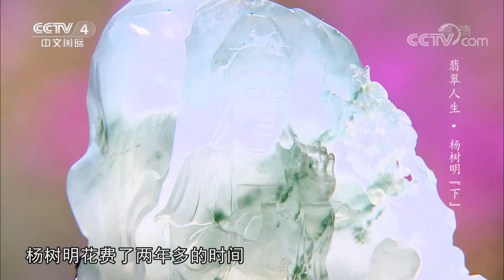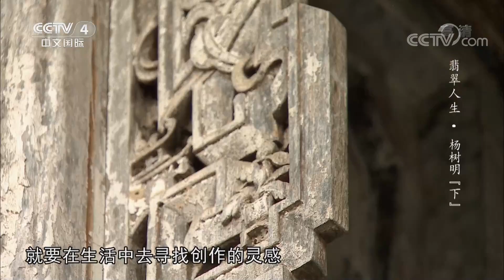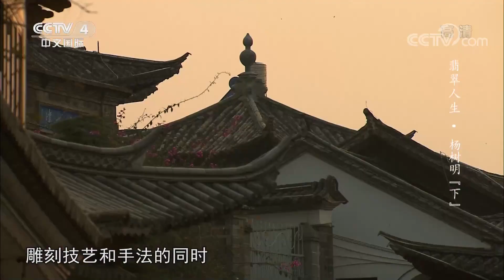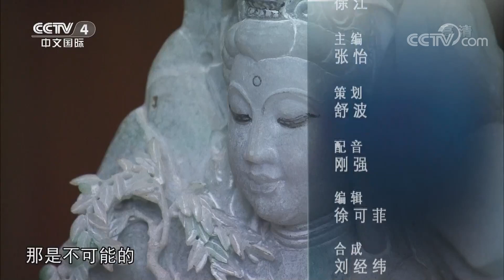《平凡匠心》 20211128 翡翠人生·杨树明（下）|CCTV中文国际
本期节目主要内容：
  杨树明，国家级玉雕大师，中国年轻一代玉雕师中的佼佼者。在他二十年的玉雕生涯里，创作了许多构思巧妙、雕工精细的艺术佳作。一块块看似不起眼的冰冷玉石，经过他的奇思巧雕，仿佛瞬间被赋予了无限的生命力。由他设计雕琢的《问路》、《南海观音》、《赤壁怀古》等作品，在中国各大玉雕作品评比当中获得大奖。
（《平凡匠心》 20211128 翡翠人生·杨树明（下））